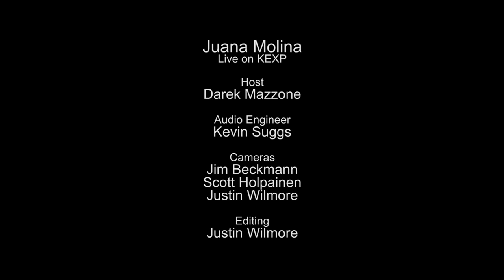Juana Molina - Sin Guia, No (Live on KEXP)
presents Juana Molina performing "Sin Guia, No" live in the KEXP studio. Recorded April 22, 2014.

Host: Darek Mazzone
Audio Engineer: Kevin Suggs
Cameras: Jim Beckmann, Scott Holpainen & Justin Wilmore
Editor: Justin Wilmore